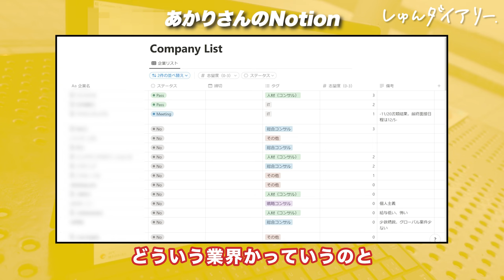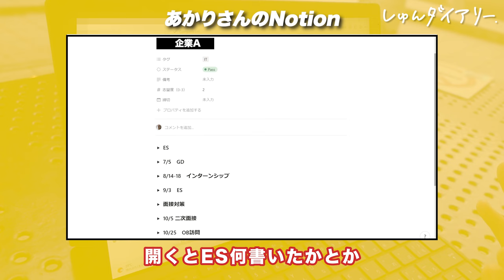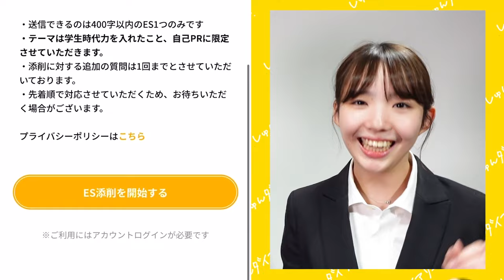「そりゃ受かるわ…」最強就活生の１日が凄すぎた。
■対象
24卒

23卒メンバーきいちゃんが業界最大手22社に通過したESや、ほぼES落ちだったゆかちゃんが通過率100%にまで改善したES、専修大から超大手に内定した星くんが面接対策で使っていた質問集など！

みんなで就活頑張りましょう！

【内容】
0:00 ダイジェスト
0:14 自己紹介
0:48 今日の予定
1:05 大学で授業
1:39 就活の話
3:32 自己分析
4:54 ガクチカ
6:02 就活で挫折はある？
6:45 ゼミ終わり
7:03 カフェで就活
8:24 コンサル業界の志望動機
9:27 学校終わり